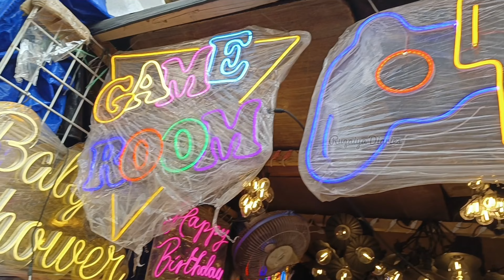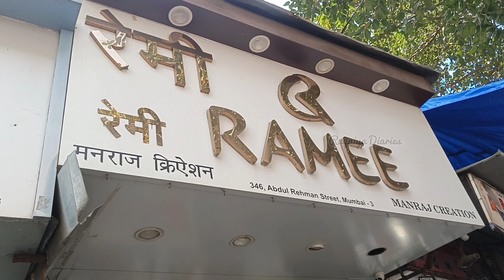Crawford Market |Mumbai Biggest Wholesale & Retail Market|Trending Collection|Most Affordable Market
Today my video is all about a crawford market , Mumbai . Which is a huge wholesale/retail market of any product like stationary, crockery, bags, luggages, cake making ingredients and equipments, craft supply, artificial plants, fruits, pets, garments, organisers etc.
Please watch the video till ends.

Contact  - Khan Ruqaiya 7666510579  (वीडियो बनने के लिए )